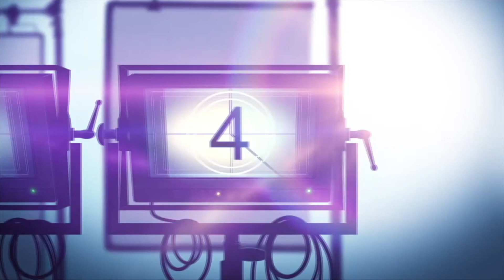Brandon Gardner on Why People Still Listen To Public Radio | IN THE KNOW (2024)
Here's my video interview with Brandon Gardner, the creator/showrunner/executive producer of @peacock new animated series IN THE KNOW about Lauren Caspian who is the host of In the Know, public radio's third most popular interview program. He's a well-meaning, hypocritical nimrod. He's also a stop motion puppet.